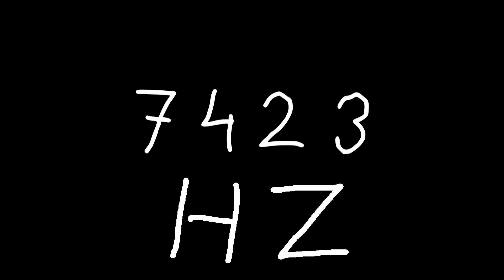7423 hz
Just sound.

chords
sounds
noise
tone
noises
tones
audio
wave
waves
sin
sine
sinus
sinoid
heart
heartbeat
resonancy